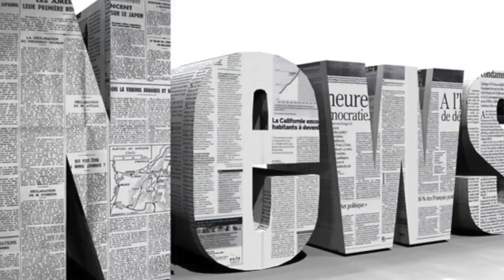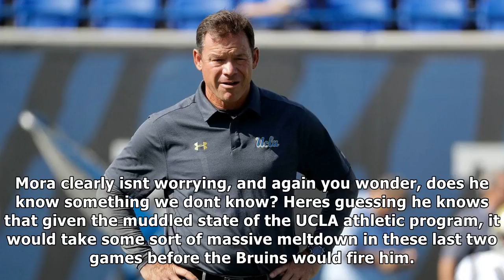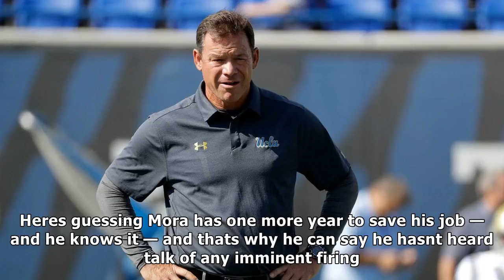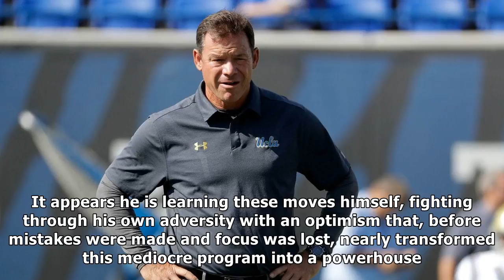Is jim mora whistling through his final games, or are there reasons he should remain ucla football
Is jim mora whistling through his final games, or are there reasons he should remain ucla football coach? – la times| Daily News TV
Does Jim Mora know something we dont know? It’s a weekday morning in the middle of Rivalry Week, he is being attacked from air and ground and internet...